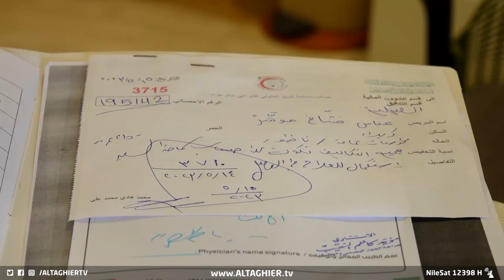قناة التغيير تنهي معاناة شاب عراقي لم يذق الطعام منذ نحو ربع قرن | تقرير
بعد عرض حالته على شاشة التغيير، تكفلت العتبة العباسية في كربلاء بعلاج الشاب عباس الحجيمي بعد ربع قرن من المعاناة مع المرض.

موقع قناة التغيير الفضائية  الالكتروني